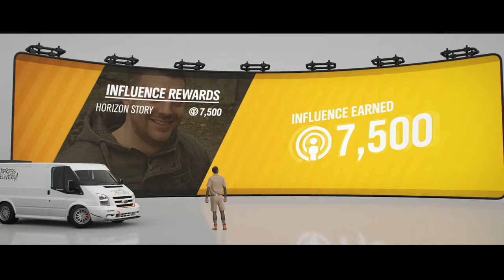Accelerometer Blues (Chapter 6 - Express Delivery) 3 Star Walkthrough - Forza Horizon 4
In this video, I show you how to achieve 3 stars during the Express Delivery mission, Accelerometer Blues.

- This is a standard, timed task.
- A to B in less than 1 minute 15 seconds for 3 stars.
- Speed must not drop below 70 mph for longer than 10 seconds.
- Damage and skill score are irrelevant for this event.

(Forza Horizon 4 UK) and feel free to follow me on Xbox (G1BB51)

Peace!